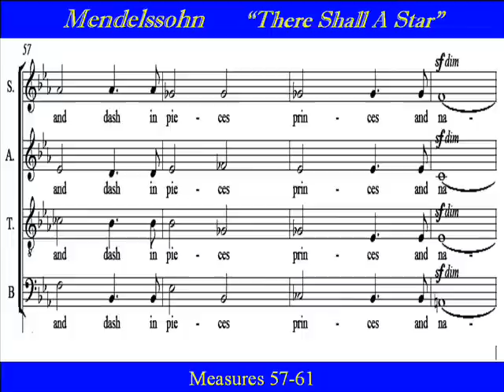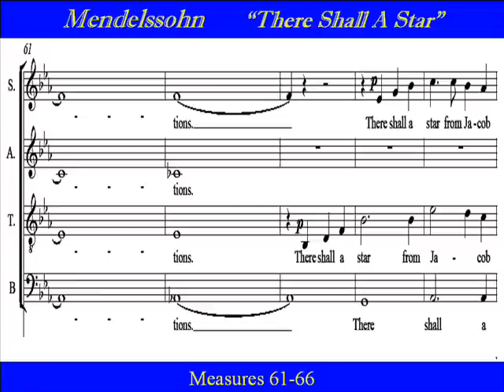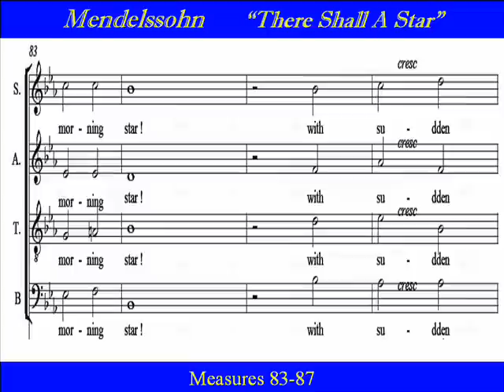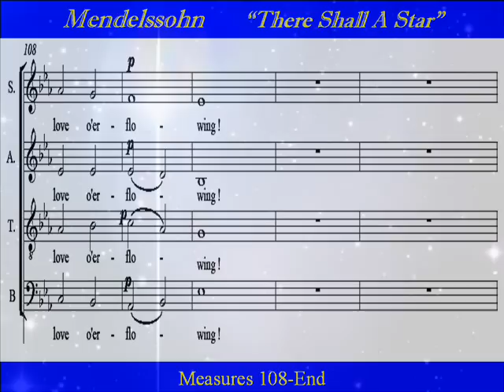Mendelssohn-Tenor-There Shall A Star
Tenor Choir Practice  "There Shall A Star", by Felix Mendelssohn.  This choral piece is from Mendelssohn's  "Christus"  (op 97), which was unfinished at his untimely death at the age of 38, when he died suddenly from a series of strokes.   "Christus" is based upon biblical texts of Jesus of Nazareth, and libretto by J.F. von Bunsun.     The German choral piece   "Es Wird Ein Stern aus Jacob aufgehen"  is often translated into English as either  "There Shall a Star Come out of Jacob", or  " There Shall a Star from Jacob Come Forth".  One might recognize Bach's  harmonization of the Phillip Nicolai hymn-tune "Wie schön Leuchtet der Morgenstern"  at  the end of the chorus.